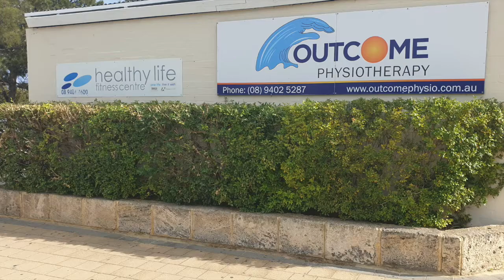HLFC Club Entrance 2020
A smoother, repainted & safer club entranceway, main door & staircase, hedge & tree pruned too.